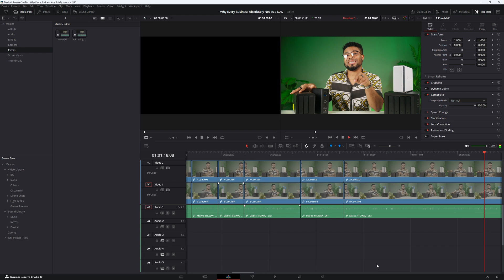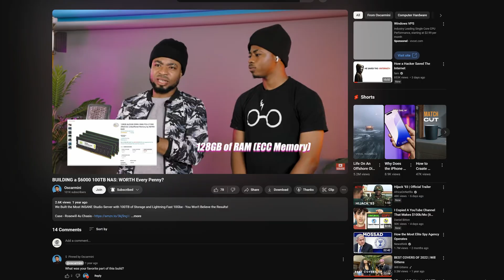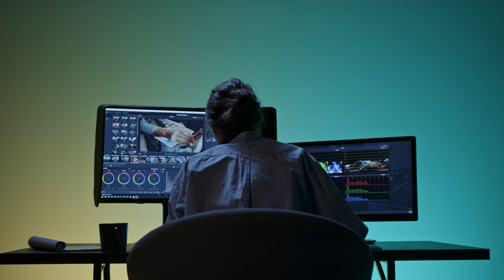Your Data's at Risk: Why You NEED a NAS!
Discover why everyone, including businesses, needs a NAS. Learn about its convenience, security, and the critical role it plays in secure data management, and find out which NAS options best suit your needs. Stay informed with insights on automatic backups, the 3-2-1 Rule, and the difference between NAS and external drives.

⚡🕒 TIMESTAMPS 🕒⚡
00:00 - Introduction
00:18 - What is a NAS?
00:46 - Benefits & Reasons you NEED a NAS
01:49 - The 3-2-1 Backup Rule: Ultimate Data Protection
02:15 - Bays & RAID: Decoding the Technical Stuff
03:03 - NAS Show and Tell: Real-Life Examples
04:25 - NAS vs. External Drives: The Big Showdown
04:59 - Conclusion: NAS, A Modern Necessity

::::::::::  E Q U I P M E N T   I   USE  ::::::::::
Sony FX6
Sony A7S III
Sony A74
MixPre 6 II